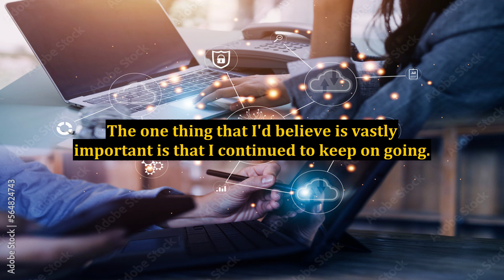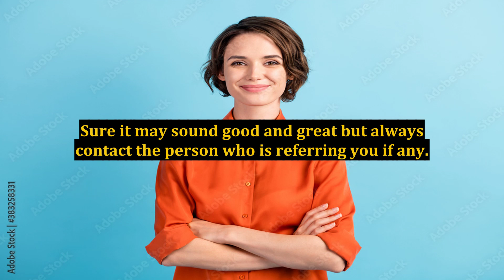Get Rich Quick Hype - Don't Fall in For the Deal!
the real truth behind get rich quick,the truth about get rich quick,money in the grave,jump in the cadillac,drake money in the grave,getting rich quick,get rich quick schemes,get rich quick,get rich quick scams,all of the lights,the wretched,alan chikin chow who's the right girl for me,the real truth,hym for the weekend,hymn for the weeknd,hymn for the weekend,transportation in cities,coldplay hymn for the weekend